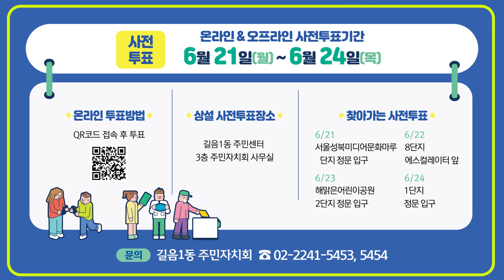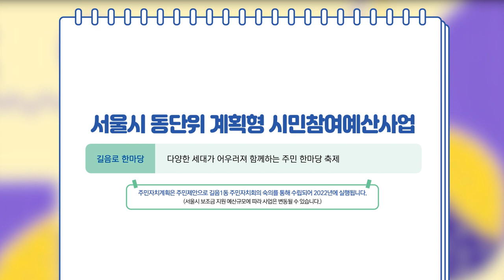[주민자치회포커스7] 길음1동 주민총회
우리동네 주민자치회 소식을 전해드리는
주민자치회 포커스 7회

길음1동 주민총회 소식입니다.
주민 여러분의 많은 관심 부탁드립니다.

*와보숑은 여러분의 소식을 기다립니다.

지원 : 서울마을미디어지원센터